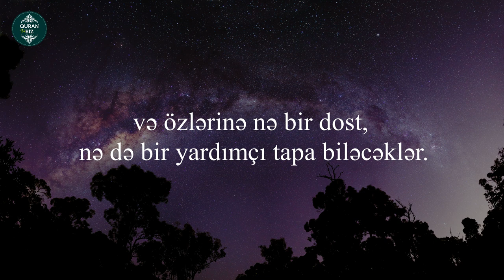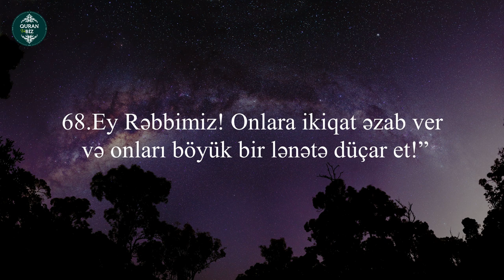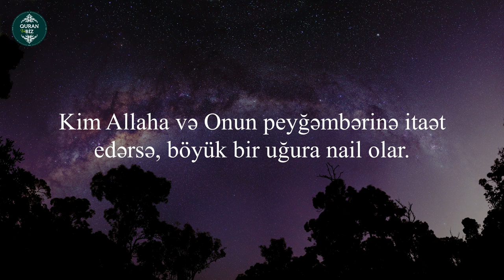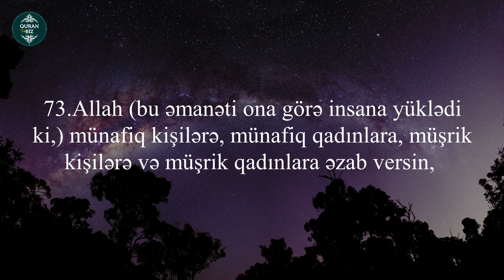ÇOX TƏSİREDİCİ TİLAVƏT..əl-Əhzab surəsi (63-73) Muhammad Al-Luhaidan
33. əl-Əhzab surəsi
"Müttəfiqlər" surəsi, 73 ayə,

Assalamu aleykum əziz müsəlmanlar.Məqsədimiz doğma dilimizdə Quranı
daha yaxşı anlamaq üçün çalışmaqdır əlimizdən gəldiyi qədər həmdə məqsədimiz Allahın kitabının daha çox insana çatması üçündür.Əməllər niyyətlərə görədir.Bu işdə daha çox xeyir qazanmaq üçün birgə çalışaq. Bəyənərək, kanala abunə olaraq, paylaşaraq daha çox insanın izləməsinə səbəb olaq.Allah sizdən razı olsun.
Ən gözəl quran qiraətləri:
Məşhur qarilər:
İdris Abkar.
Saad Al Ghamdi
Mişari ar-Raşid
Feysal ar-Ruşud
Muhammad Al-Luhaidan
Abdul Həlim
İslam Subhi

 1. Fatihə surəsi 2. əl-Bəqərə surəsi 3. Ali-İmran surəsi 4. ən-Nisa surəsi
5. əl-Maidə surəsi 6. əl-Ənam surəsi 7. əl-Əraf surəsi 8. əl-Ənfal surəsi
9. ət-Tovbə surəsi 10. Yunus surəsi 11. Hud surəsi 12. Yusuf surəsi
13. ər-Rad surəsi 14. İbrahim surəsi 15. əl-Hicr surəsi 16. ən-Nəhl surəsi
17. əl-İsra surəsi 18. əl-Kəhf surəsi 19. Məryəm surəsi 20. Ta ha surəsi
21. əl-Ənbiya surəsi 22. əl-Həcc surəsi 23. əl-Muminun surəsi
24. ən-Nur surəsi 25. əl-Furqan surəsi 26. əş-Şuəra surəsi
27. ən-Nəml surəsi 28. əl-Qasas surəsi 29. əl-Ənkəbut surəsi
30. ər-Rum surəsi 31. Loğman surəsi 32. əs-Səcdə surəsi
33. əl-Əhzab surəsi 34. Səba surəsi
35. Fatir surəsi 36. Ya sin surəsi 37. əs-Saffat surəsi
38. Sad surəsi 39. əz-Zumər surəsi 40. Ğafir surəsi
41. Fussilət surəsi 42. əş-Şura surəsi 43. əz-Zuxruf surəsi
44. əd-Duxan surəsi 45. əl-Casiyə surəsi 46. əl-Əhqaf surəsi
47. Muhəmməd surəsi 48. əl-Fəth surəsi
49. əl-Hucurat surəsi 50. Qaf surəsi 51. əz-Zəriyət surəsi
52. ət-Tur surəsi 53. ən-Nəcm surəsi 54. əl-Qamər surəsi
55. ər-Rahmən surəsi 56. əl-Vaqiə surəsi 57. əl-Hədid surəsi
58. əl-Mucadilə surəsi 59. əl-Həşr surəsi 60. əl-Mumtəhənə surəsi
61. əs-Saff surəsi 62. əl-Cumuə surəsi 63. əl-Munafiqun surəsi
64. əl-Təğabun surəsi 65. ət-Talaq surəsi 66. ət-Təhrim surəsi
67. əl-Mulk surəsi 68. əl-Qaləm surəsi 69. əl-Həqqa surəsi
70. əl-Məaric surəsi 71. Nuh surəsi 72. əl-Cinn surəsi
73. əl-Muzzəmmil surəsi 74. əl-Muddəssir surəsi
75. əl-Qiyəmə surəsi76. əl-İnsan surəsi 77. əl-Mursəlat surəsi
78. ən-Nəbə surəsi 79. ən-Nəziət surəsi 80. Əbəsə surəsi
81. ət-Təkvir surəsi 82. əl-İnfitar surəsi 83. əl-Mutaffifin surəsi
84. əl-İnşiqaq surəsi 85. əl-Buruc surəsi 86. ət-Tariq surəsi
87. əl-Əla surəsi 88. əl-Ğaşiyə surəsi 89. əl-Fəcr surəsi 90. əl-Bələd surəsi
91. əş-Şəms surəsi 92. əl-Leyl surəsi 93. əd-Duha surəsi
94. əş-Şərh surəsi 95. ət-Tin surəsi 96. əl-Ələq surəsi
97. əl-Qadr surəsi 98. əl-Beyyinə surəsi 99. əz-Zəlzələ surəsi
100. əl-Adiyat surəsi 101. əl-Qariə surəsi 102. ət-Təkəsur surəsi
103. əl-Əsr surəsi 104. əl-Huməzə surəsi 105. əl-Fil surəsi
106. Qureyş surəsi 107. əl-Maun surəsi 108. əl-Kovsər surəsi
109. əl-Kəfirun surəsi 110. ən-Nəsr surəsi 111. əl-Məsəd surəsi
112. əl-İxlas surəsi 113. əl-Fələq surəsi 114. ən-Nəs surəsi